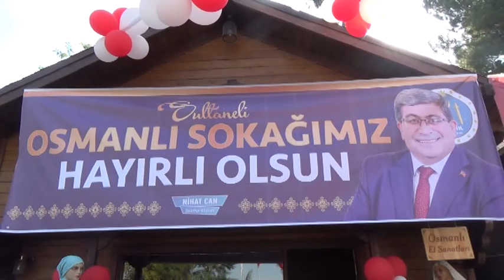SULTANELİ OSMANLI SOKAĞI AÇILDI